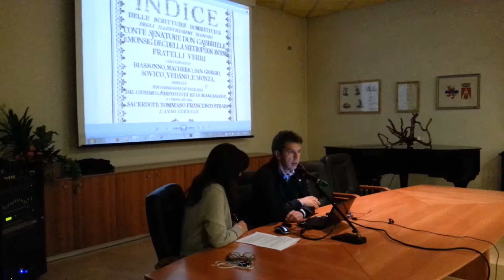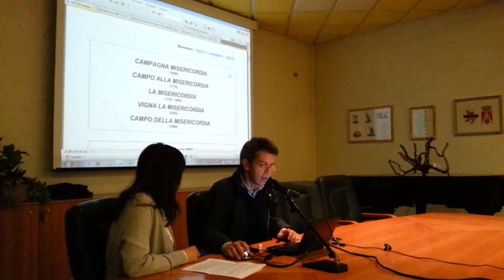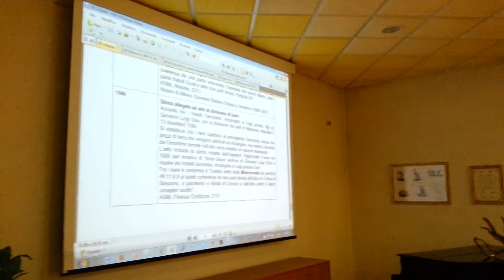Chi erano i Conti Verri di Biassono?/1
Presentazione del progetto di mappatura storica di Biassono da parte degli architetti Gianfranco Pertot e Roberta Ramella, collaboratori del Gruppo archeostorico della Valle del Lambro presso il museo civico "Carlo Verri". L'incontro ha delineato un originale affresco sui Conti Verri, la più illustre famiglia dell'Illuminismo italiano che scelse Biassono (Monza e Brianza) come propria dimora privilegiata. Per ulteriori approfondimenti, (by Biassono Blog TV)